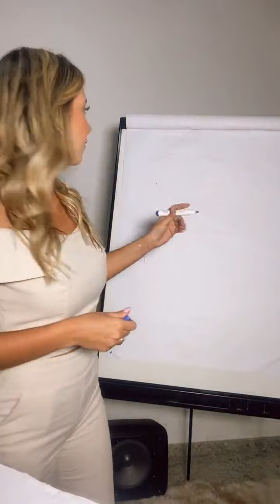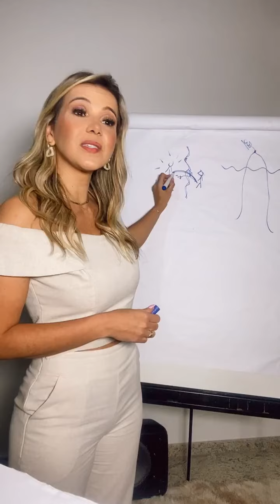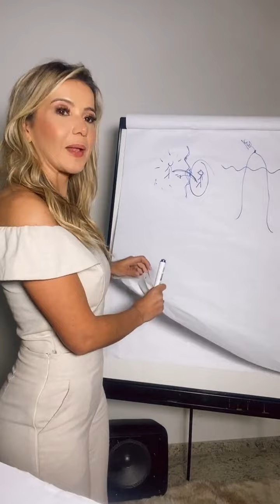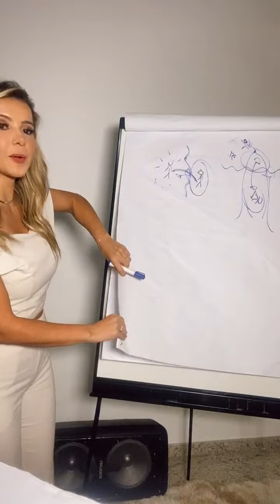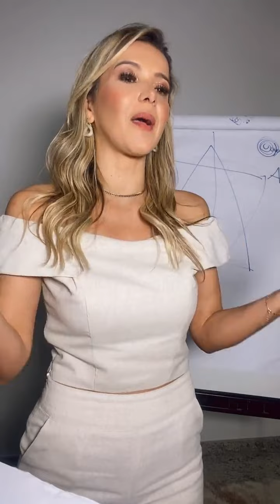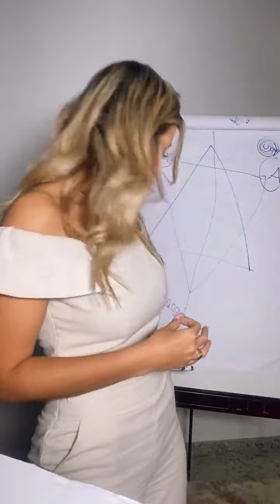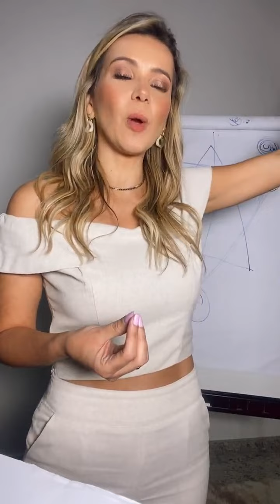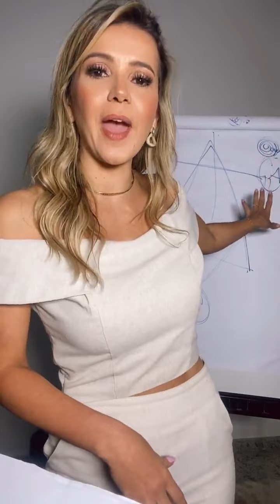Aula 1 - Método FULNESS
Vamos tornar consciente nosso insconsciente.